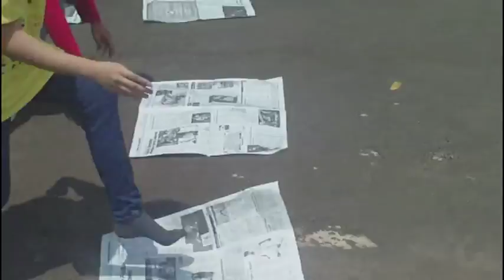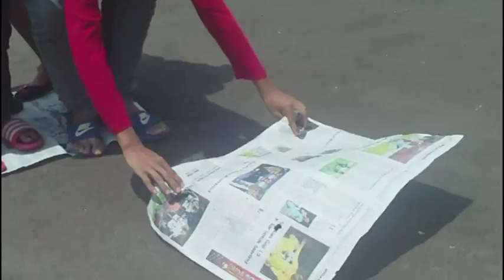Lomba anak sekolah minggu dan youth GBI Mampang Prapatan dalam rangka acara Paskah 2015